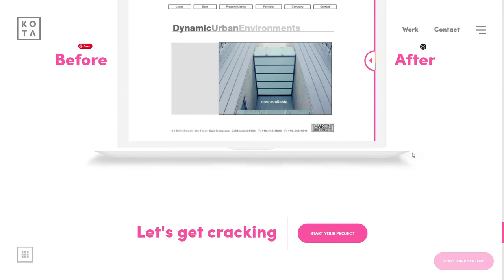KOTA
KOTA By KOTA From United Kingdom
A Creative Digital Agency based in London.